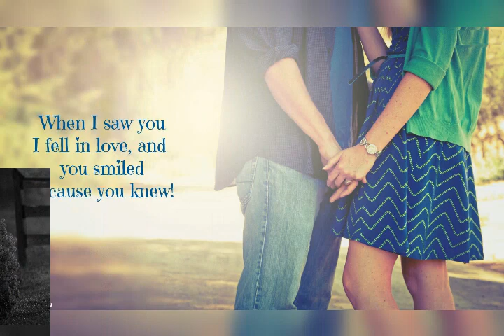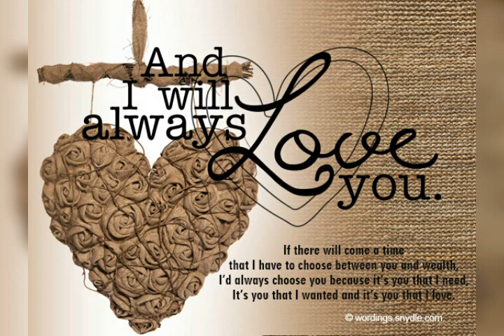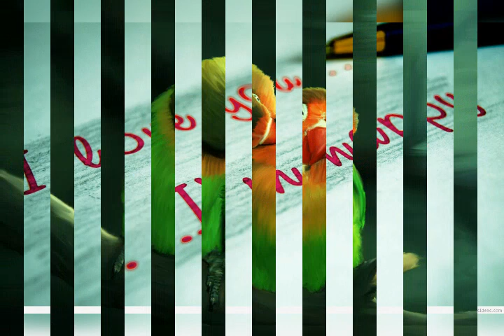Tu Na Mujh Ko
Song || Vocal Manoj Vyas || Lyricist Rohit Vyas ||